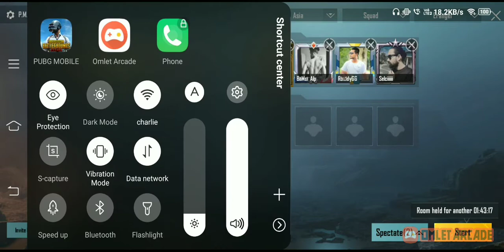Paid Tournament # 2 (2021)